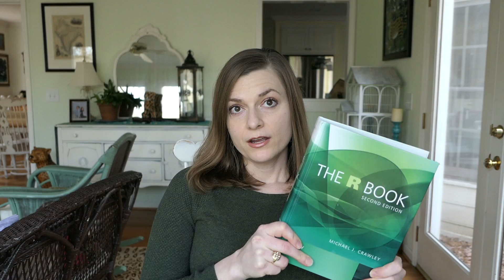Is Math Important in Wildlife Biology? Best Stats Books!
As a wildlife biologist of over 15 years now, I cannot emphasize enough how important it is to learn statistics and modeling. People think that wildlife biology is all about going to the field and watching animals, but that’s no longer true. With the rise of big data through sensors, the future is quantitative. Lots and lots of data means you need to understand statistics well to be able to analyze it. Here are my favorite books that explain concepts well.

Get a free chapter of my book “Getting a Job in Wildlife Biology: What It’s Like and What You Need to Know”

Want to learn about cool animals, conservation, and get tips about careers in wildlife biology, science, and more?

I go live in my Facebook group every Wednesday at 12 PM EST to answer a wildlife biology question.